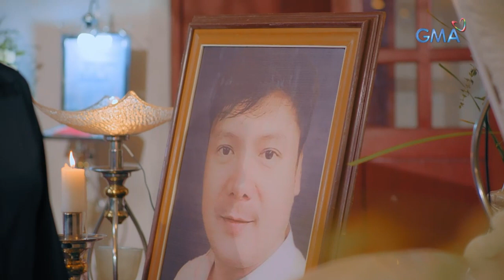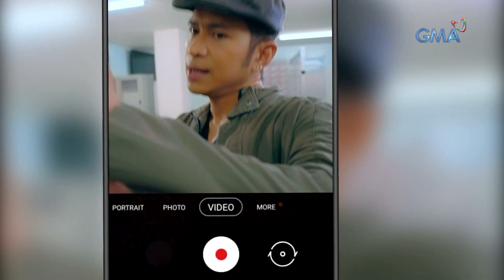Las Hermanas: Face-to-face with Fernando’s killer | Full Episode 2 (Part 2/3)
Aired (October 26, 2021): Sa wakas, napasakamay na ng mga pulis ang hinihinalang salarin ni Dorothy (Yasmien Kurdi) sa pagpapaslang kay Fernando (Leandro Baldemor).

Catch the latest episodes of 'Las Hermanas' weekdays at 2:30 PM on GMA Network, starring Yasmien Kurdi, Faith Da Silva, and Thea Tolentino.